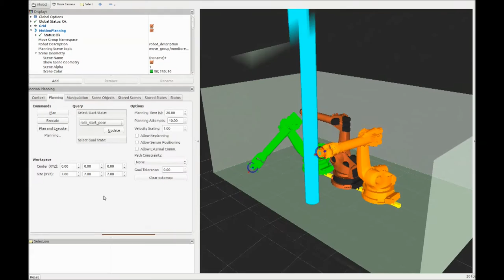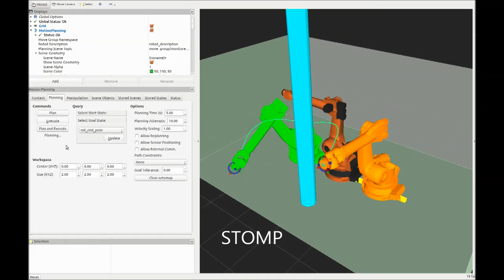stomp vs the world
Comparison between MoveIt Sampling-Based planners vs STOMP (Stochastic Trajectory Optimization Planner)